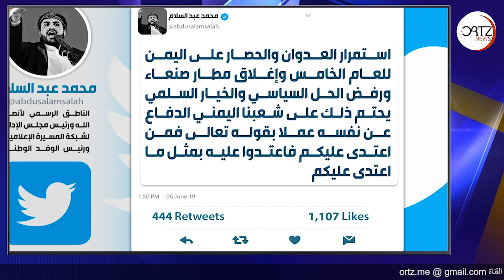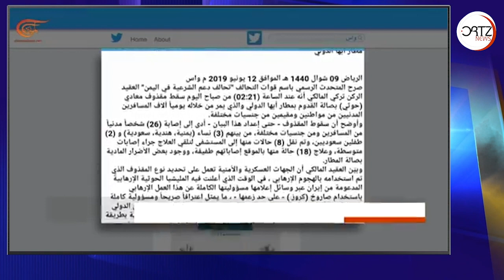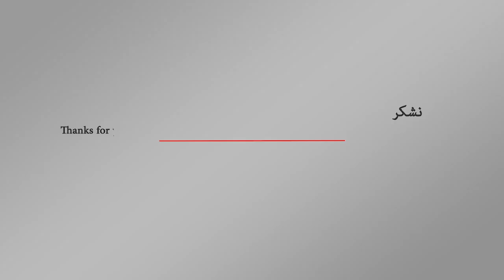هجوم جديد للجيش اليمني على مطار أبها في السعودية رداً على الحصار | اورتز نيوز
أعلنت قيادة التحالف العربي إصابة ستة وعشرين شخصا من جنسيات مختلفة بجروح جراء استهداف الحوثيين مطار أبها جنوب المملكةا رداً على الحصار السعودي.

شكرا مقدما 😉